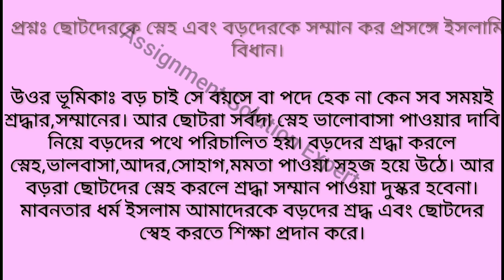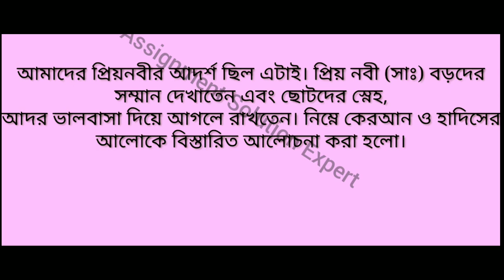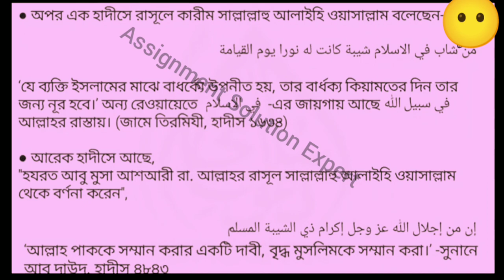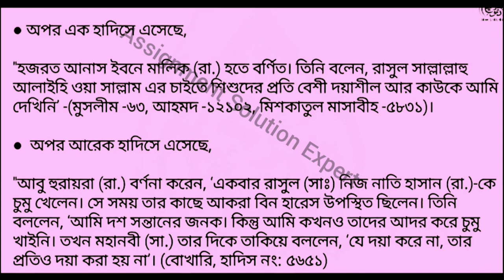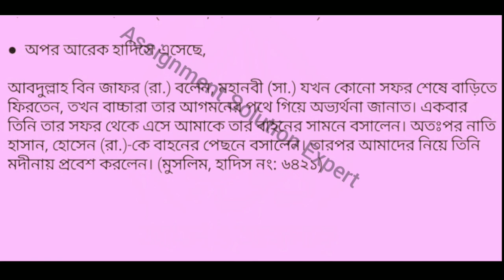আকাইদ ও ফিকহ॥দাখিল ৮ম শ্রেণী॥৬ষ্ঠ সপ্তাহের এ্যাসাইনমেন্ট॥Akaid O Hikha॥Dakhil॥Class8॥Week6॥দাখিল ৮ম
দাখিল ৮ম শ্রেণির আকাইদ ও ফিকহ ৬ষ্ঠ সপ্তাহের অ্যাসাইনমেন্ট । Class 8 Akaid o Fikha 6th Week
দাখিল ৮ম শ্রেণির আকাইদ ও ফিকহ ৬ষ্ঠ সপ্তাহের অ্যাসাইনমেন্ট । Class 8 Akaid o Fikha 6th Week ৬ষ্ঠ_সপ্তাহের_মাদ্রাসার_এ্যাসাইনমেন্ট দাখিল_৮ম_শ্রেণির_আকাইদ_ও_ফিকহ_৬ষ্ঠ_সপ্তাহের_অ্যাসাইনমেন্ট দাখিল_অষ্টম_শ্রেণির_আকাইদ_ও_ফিকহ_৬ষ্ঠ_সপ্তাহের Class_8_Akaid_o_Fikha_6th_Week Tag: দাখিল ৮ম শ্রেণির আকাইদ ও ফিকহ অ্যাসাইনমেন্ট,অষ্টম শ্রেণীর আকাইদ ফিকাহ এসাইনমেন্ট,৮ম শ্রেণীর অ্যাসাইনমেন্ট,দাখিল নবম শ্রেণীর এসাইনমেন্ট,৮ম শ্রেণির আকাইদ ও ফিকহ ৬ষ্ঠ সপ্তাহের অ্যাসাইনমেন্ট,৬ষ্ঠ সপ্তাহের আকাইদ ও ফিকহ ৮ম শ্রেণি অ্যাসাইনমেন্ট,৬ষ্ঠ সপ্তাহের আকাইদ ও ফিকহ ৮ম শ্রেণি,dakhil 8 assingment LIKE | COMMENT | SHARE | SUBSCRIBE Subscribe Mr. Gold Leaf Hassan Channel I hope you can find some useful videos for yourself. thank you very much for watching this video